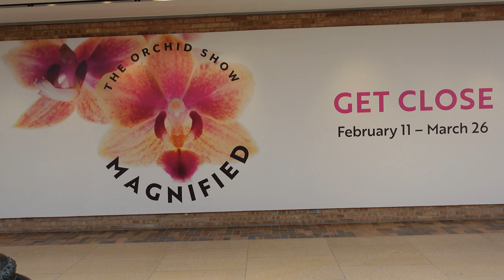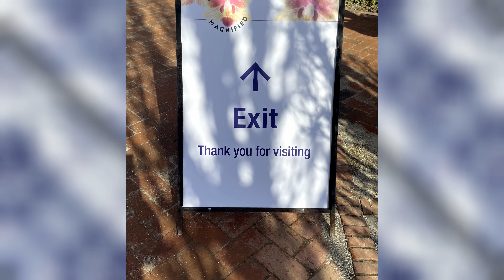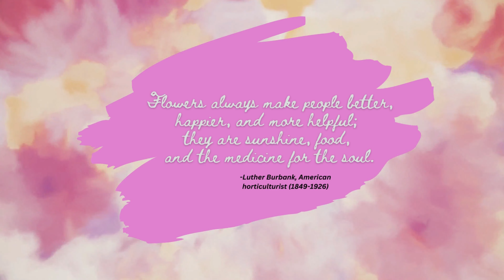2023 Orchid Show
I visited the Chicago Botanic Garden in Glencoe, Illinois and went to the 2023 Orchid Show:  Magnified.  It was a beautiful exhibit capturing the beauty of the orchid magnified and seen up close and personal!  Magnificent!  Then a friend and I went to Villa Park and visited an orchid greenhouse, Orchids by Hausermann.  Hundreds and hundreds of varieties of orchids and houseplants are there to bring home.  Check them out!

Mail:  DK's Garden Oasis
           14007 S. Bell Road #415
            Homer Glen, IL  60491